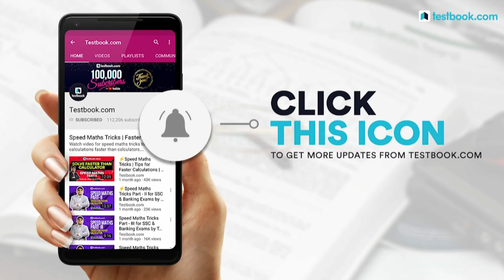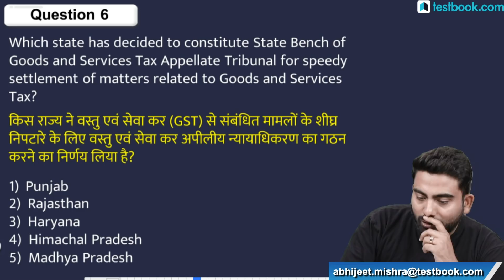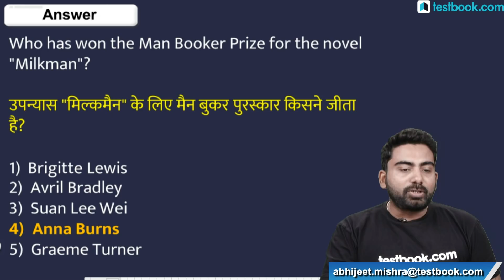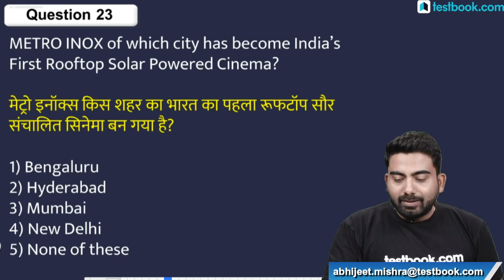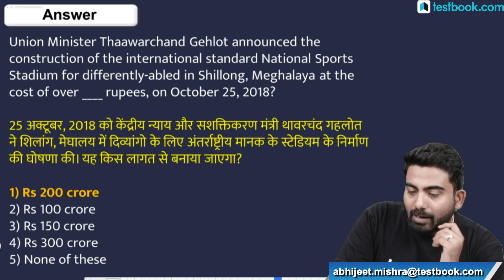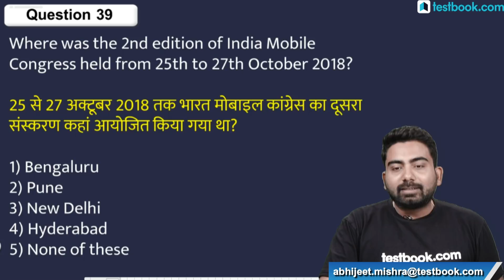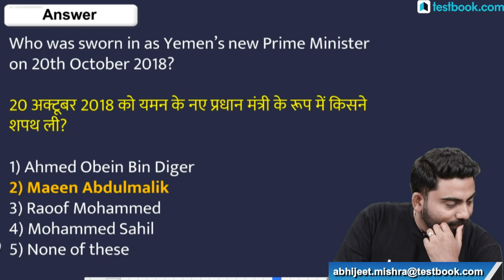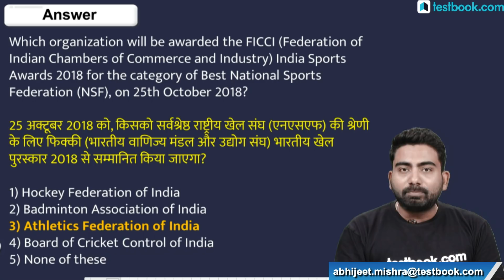Most Expected GA Questions for RRB JE Part 4 | General Awareness Questions + Tricks by Abhijeet Sir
Join Abhijeet Sir for Part 4 of Most Expected MCQs for RRB JE exam! Note down important points and revise them later to Crack any government or banking exam!